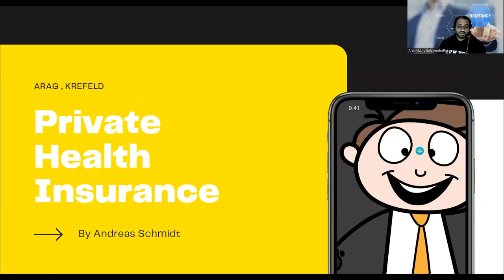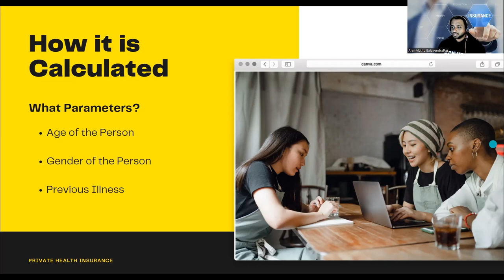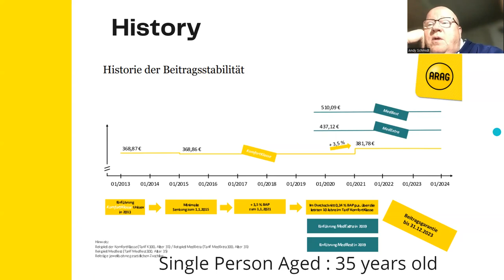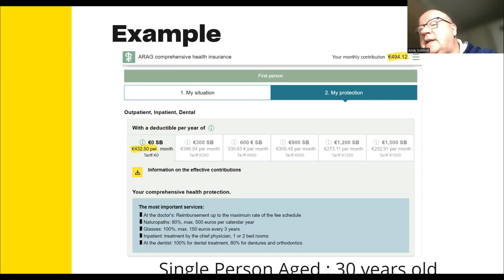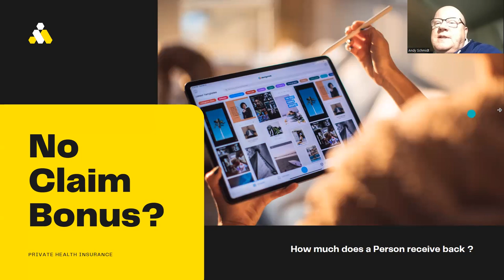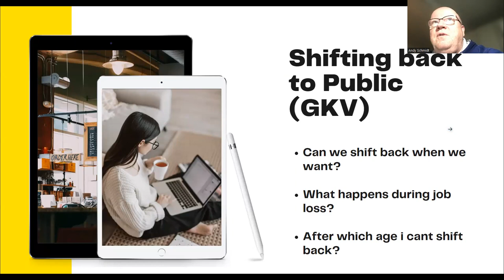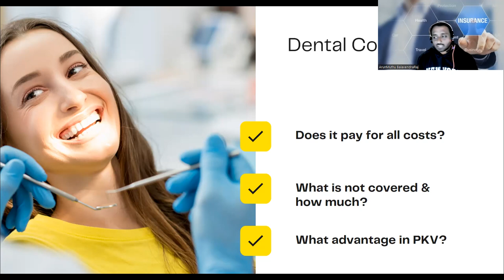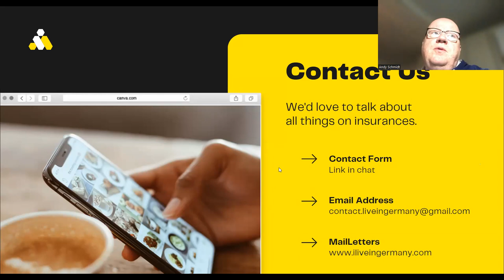Private health Insurance in Germany with Andreas Schmidt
Private health Insurance in Germany with Andreas Schmidt  [ ⬇OPEN FOR MORE ⬇ ].It is a podcast about the interview on private health insurance

00:00 Introduction
02:52 Agenda
03:33 What is Private Health Insurance?
05:42 How price is Calculated?
14:15 Coverage Difference in Public vs Private
19:58 History of Price increase in Private (Arag)
25:40 Example of 30 year old
31:22 Claiming Process in Private
34:56 No Claim Bonus
43:30 On What condition can I switch to public ?
50:37 Dental Coverage in Private health insurance
54:11 Pregnancy in private health insurance
01:03:28 Question Session

* The Content is based purely on Internet research and the youtube channel is not liable to any information in it. The copyright of pictures and music is for original owners and the credits also to them. If any problem in using some of them please write back so i will remove it.